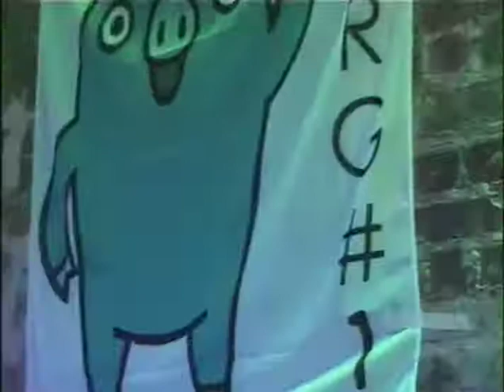angel dust @ Hi-hat 6/11/2017. Pop wig aftershow #1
Angel Du$t at Hi-hat. Popwig after show #1